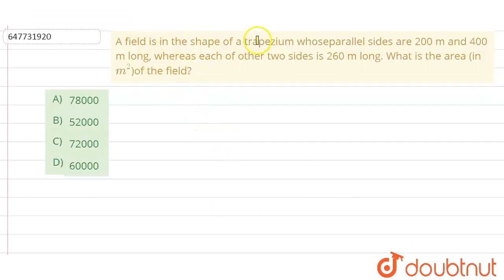A field is in the shape of a trapezium whoseparallel sides are 200 m and 400 m long, whereas eac...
A field is in the shape of a trapezium whoseparallel sides are 200 m and 400 m long, whereas each of other two sides is 260 m long. What is the area (in m^2)of the field?
Class: 14
Subject: MATHS
Chapter: SSC CPO 11TH DEC 2019 SHIFT-1 PREVIOUS YEAR PAPER
Board:GOVT

👉 Have Any Query? Ask Us.